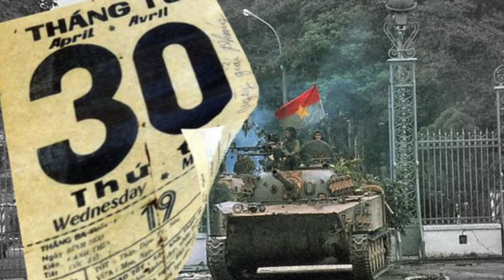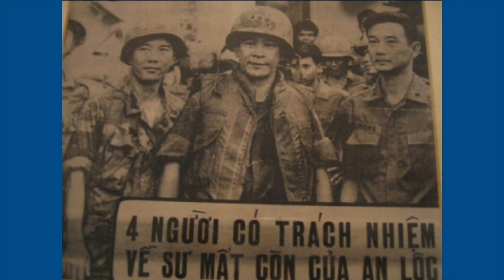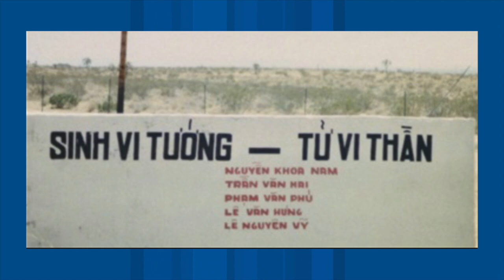VATV | Mùa Hè Đỏ Lửa 1972 và Tướng Lê Văn Hưng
VATV | iVnews do Minh Thuý thực hiện - ngày 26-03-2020